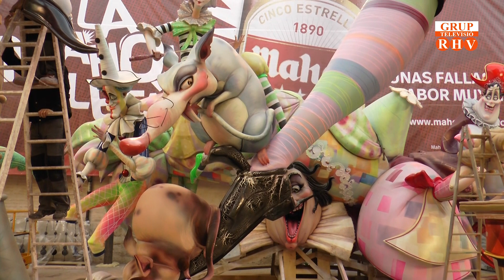Plantà falles de València 2019